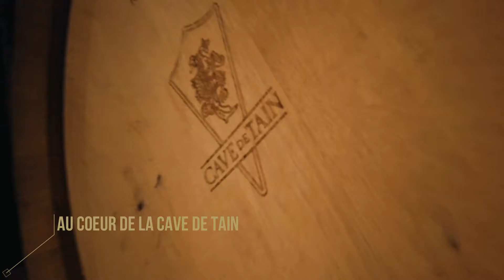Valrhona et la Cave de Tain, Chocolat et Vin - Les Voyages de Valentine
Dans cette nouvelle vidéo on vous emmène dans la Drôme et plus précisément à Tain l'Hermitage, pour découvrir La Cité Du Chocolat Valrhona et La Cave De Tain.
Parce-que oui on est très gourmand :) .

Vidéo et montage :
Notre matériel :

1. DJI Osmo pocket :

2. Filtre Grand Angle Osmo Pocket :

3. Drone Mavic Mini :

4. Filtre Mavic mini ND / PL:

5. Lenovo Legion Y720 :

6. Logiciel montage vidéo :
Filmora 09 - Wondershare.